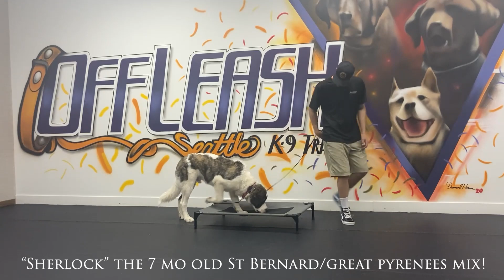7 Mo St Bernard Mix (Sherlock) | Best Seattle Dog Trainers | Off Leash K9 Training Seattle/Tacoma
Want Matt, Michael, Taylor or Malia to train your dog to be this amazing?

We offer dog obedience training, behavior modification, therapy dog certification, dog aggression packages and board and train packages in and around Seattle and Tacoma, Washington.